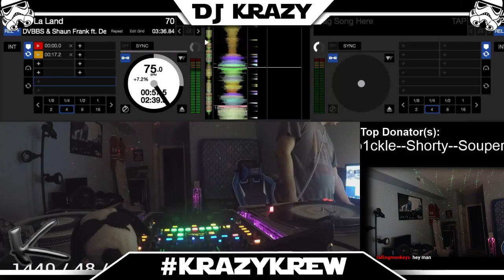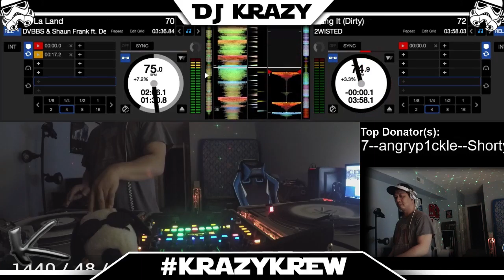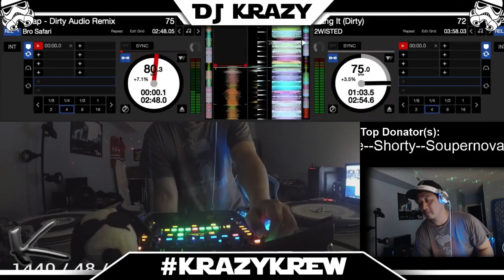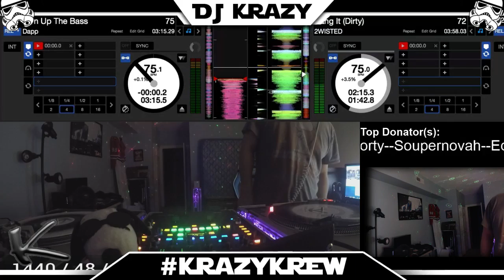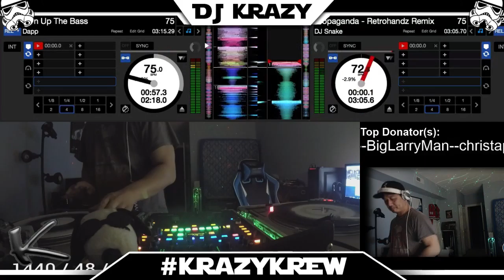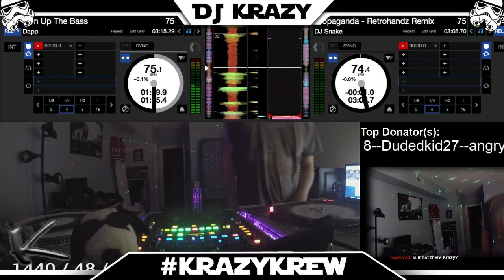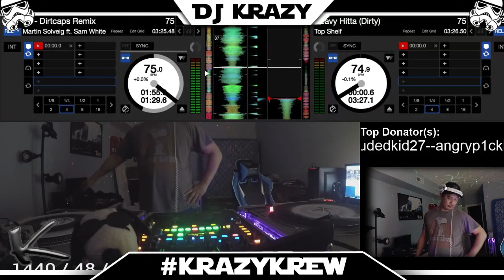dJKraZy18 RELOADING after SERATO issues (Part 1)